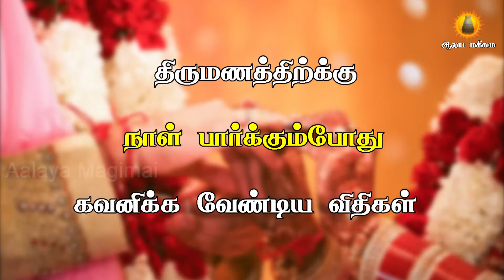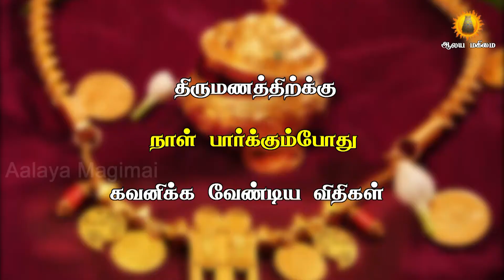திருமணத்திற்க்கு நாள் குறிக்கும் பொது கவனிக்கவேண்டிய முக்கிய விதிகள்??? Thirumana naal kurippu